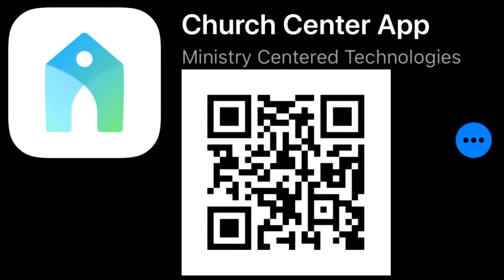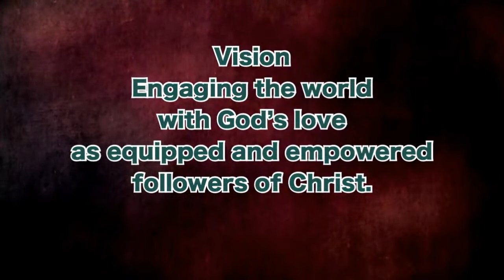Book of James Guest Speaker: Erice Mowen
Welcome to BCC's 10:00am  Worship Experience. Let us know you're here by commenting and reacting throughout the service.
Let us know you are here and how we can pray for.

Copyright License
1961056
Streaming License
20118090